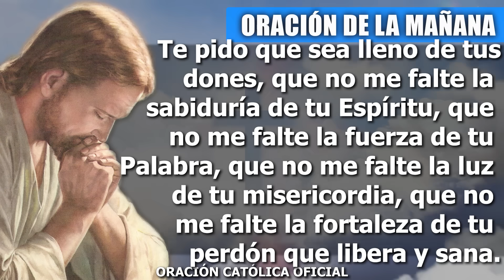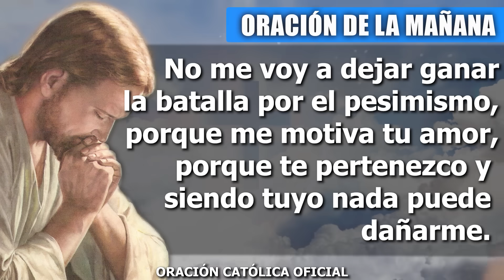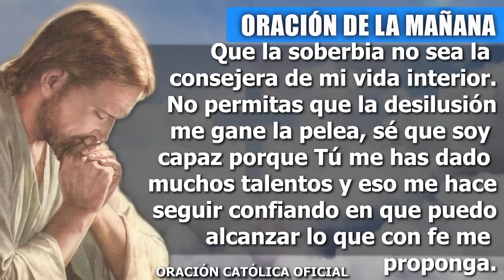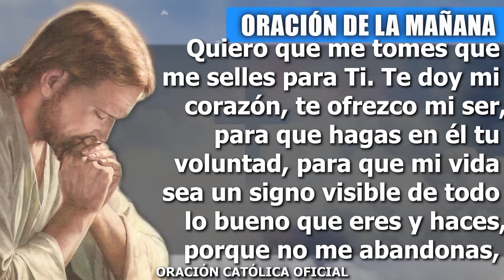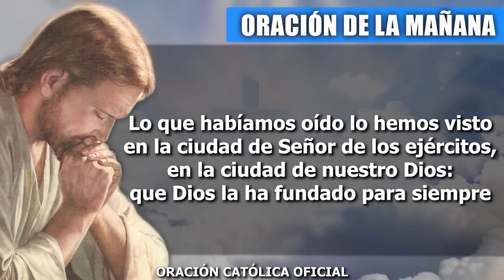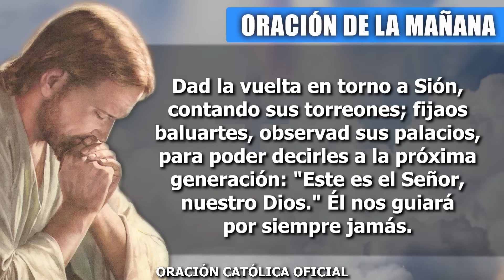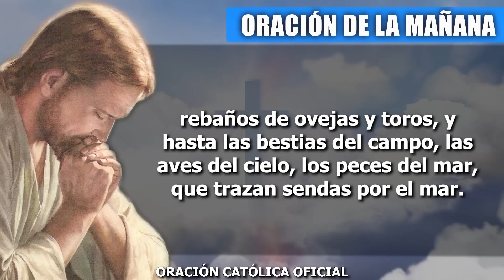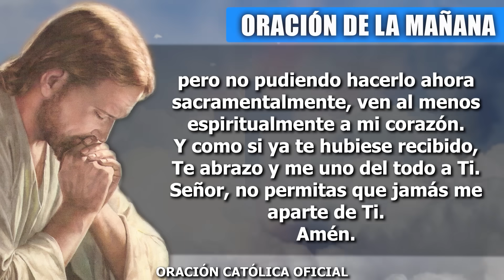ORACION DE LA MAÑANA DE HOY JUEVES 04 DE ENERO DE 2024| Oración Católica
Señor, inicio este nuevo día con la certeza de que estás conmigo, y que pase lo que pase eso no va a cambiar. Sé que Tú eres quien me sostiene y me regala la fuerza para salir adelante. En ti tengo puesta toda mi confianza y mi esperanza, sé que nunca defraudas a quien confía en Ti. Gracias porque me haces valiente y me permites caminar en la vida en medio de tantas pruebas que hay que enfrentar. Gracias por el nuevo día que me permites vivir, porque nunca me dejas solo, me amas y me llenas de tu compañía.